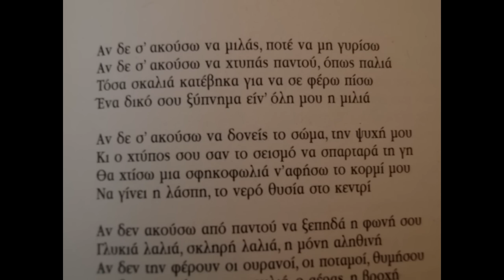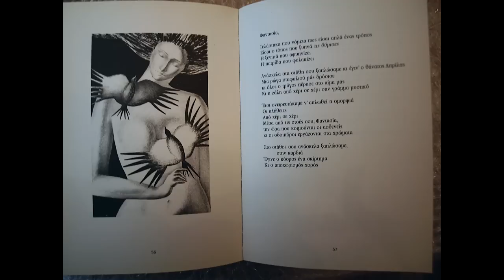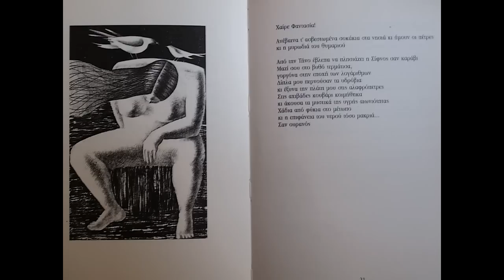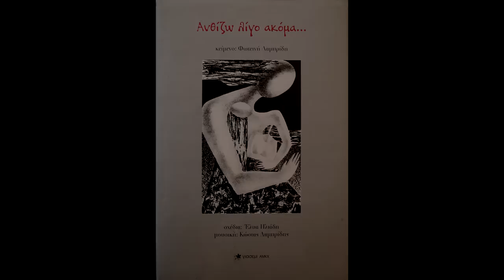Εκεί σε συναντώ-Μαρία Λούκα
Μουσική: Kώστας Λαμπρίδης
Στίχοι: Φωτεινή Λαμπρίδη

Eπαιξαν οι μουσικοί:
Kυριάκος Γκουβλεντας: βιόλα
Τάσος Μισυρλής: τσέλο
Κώστας Λαμπρίδης: κιθάρες, programming, ενορχήστρωση

Μίξη-Mastering: Γιάννης Παξεβάνης, Studio N